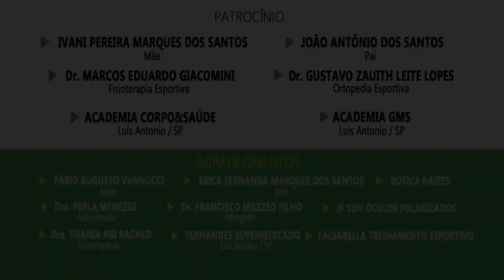⚫ CORRIDA DE RUA -- Descubra Um SEGREDO sobre Ritmo Alto No LONGÃO.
Neste Conteúdo Você Entenderá Porque Não É Adequado
Completar Um Longão Com o Ritmo Alto.
E Aprenderá Também Uma Boa Estratégia Para Executar o Longão Em Dias De Dificuldade, Ou seja, Quando o Corpo Não Estiver Respondendo Bem.

Um SEGREDO que, Com Certeza Fará TOTAL Diferença!!!

Eu me chamo Héverson, Sou atleta de Corrida De Rua de
Alto Rendimento e também sou Artista. Tenho o objetivo de correr abaixo de 3 (três) minutos por quilômetro ou
20 KM/h (vinte quilômetros por hora) nas provas de longa
distância e representar o Brasil futuramente.

Estou tendo resultados muito satisfatórios e compartilho
sempre vários aprendizados que tenho relacionados à
Corrida De Rua para te agregar o MÁXIMO de Valor
Possível. Possivelmente, também falarei sobre os meus
 trabalhos artísticos.